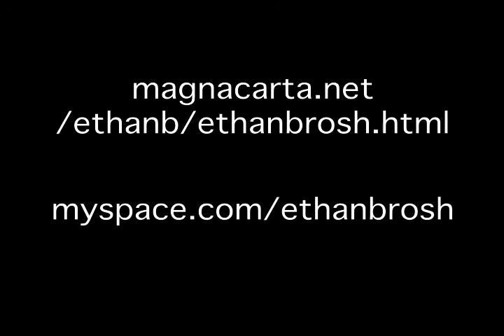Ethan Brosh Out Of Oblivion Commercial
This is a preview of my debut album Out of Oblivion
Available in stores and online on March 24th 2009. Out on Magna Carta Records. Edited by Seth Brown.
Out of Oblivion also features guest appearances by George Lynch, Greg Howe, Joe Stump and Mike Mangini. The artwork was made by Derek Riggs (Iron Maiden)

Go to:
Magnacarta.net/ethab/ethanbrosh.html

and